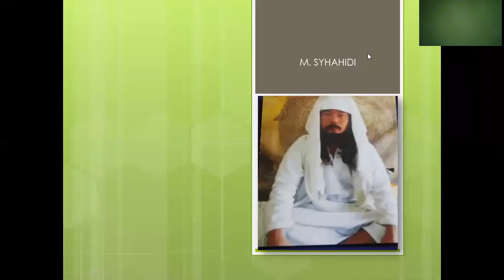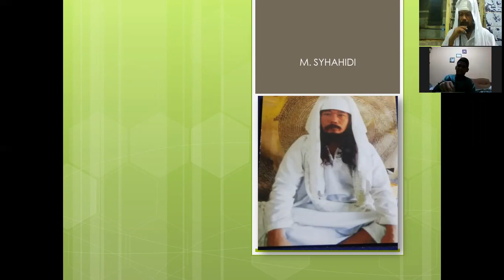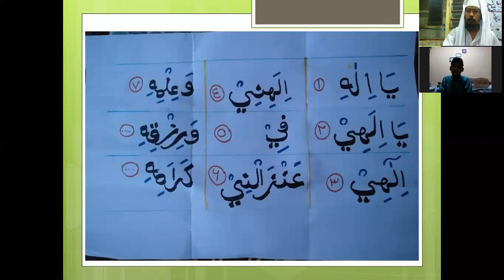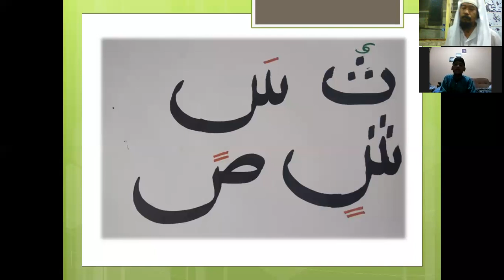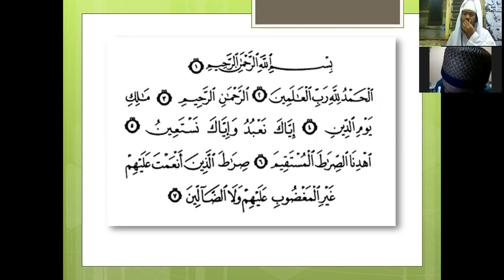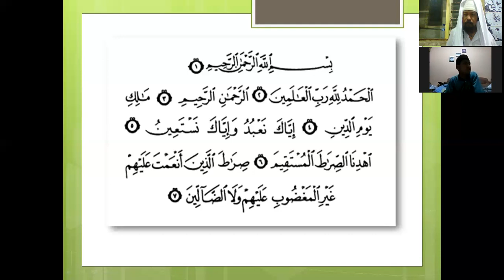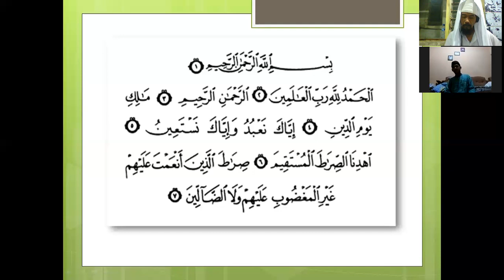AUTIS BER-ALQUR'AN =64. NIKMATNYA HURUF DAN AYAT